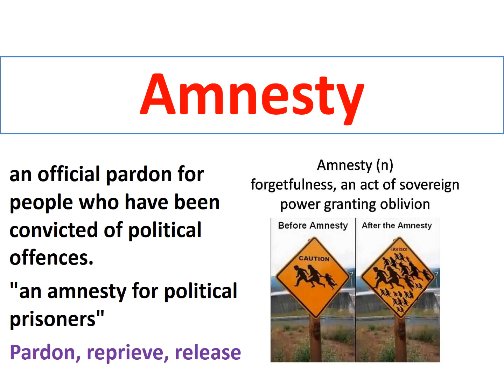GRE Vocabulary with Images|#20